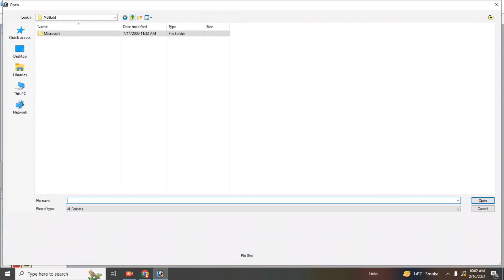Shangri-La Girls 3 Type of HD Photo Change Backgrounds